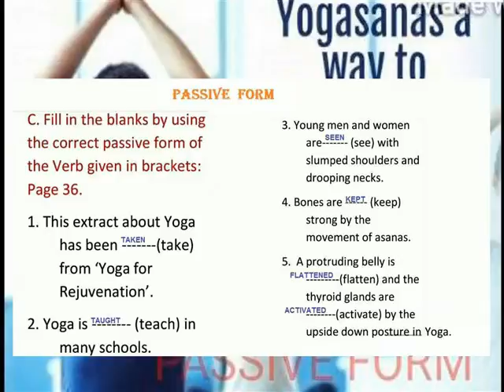PASSIVE FORM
V ENGLISH  TERM 1 LESSON 4 GRAMMAR